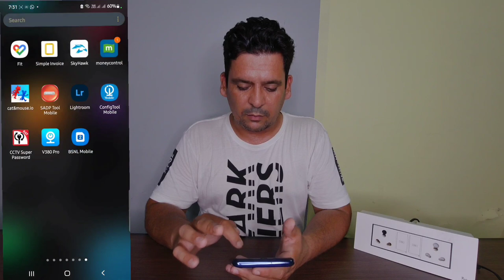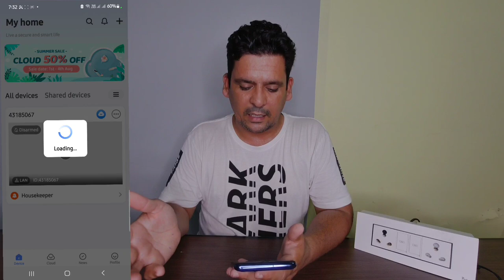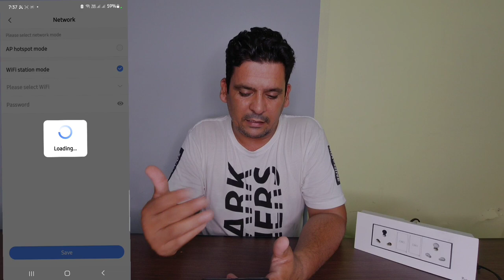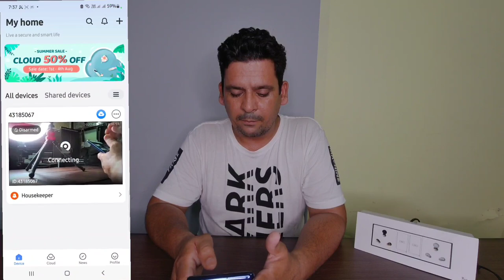Best Hidden Spy camera | Camera in Switch Board | Spy camera without wifi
Best Hidden Spy camera | Camera in Switch Board | Spy camera without wifi | Green Tech Solutions

Buy Link

1. SAFETYNET Spy Camera (1080P HD Hidden Switch Socket Camera

2. Spy WiFi Modular Switch Socket Camera HD Audio Video Recording

3. Spy Camera 4K HD Wireless Hidden Camera Micro Mini Spy Cam Watch Live 24 Hrs Smallest Wi-Fi Security Cameras

Best Wifi Outdoor Cctv Security Camera

1. DAHUA (IMOU) Cruiser SE 4MP Security Camera

2. EZVIZ by Hikvision|C8C Outdoor WiFi 1080p Motorized Pan/Tilt Camera

3. TP-LINK 4MP 2K QHD (2560x1440) Outdoor CCTV Security Wi-Fi Smart Camera

4. Imou IP 67 Weatherproof Outdoor Bullet Security Camera

5. EZVIZ by Hikvision | WiFi Outdoor Home Security Camera

Best Indoor WiFi camera

1. Imou 360 Degree Security Camera (Grey)

2. EZVIZ TY1 Security Camera Indoor WiFi

3. Mi 360° Home Security Camera

4. TP-LINK 360° 2MP 1080p Full HD Pan/Tilt Home Security Wi-Fi Smart Camera

5. Kent CamEye HomeCam 360

5MP Combo Kit Hikvision

1. Which is the best Hidden Spy camera
2. What is the most discreet hidden camera?
3. Which is the best hidden camera?
4. What is the best spy camera without WiFi?
5. How can I hide my spy camera at home?
6. Best Spy camera with longest battery life
7. Mini Spy Camera with Audio and Video Recording
8. Smallest Spy Camera
9. Professional Spy Camera
10. Best spy camera with audio
11. Long recording Spy Camera
12. Spy Camera with Audio and Night Vision
13. Hidden Camera connect with Mobile
14. What is the best spy camera without WiFi?
15. How do you hide cameras in plain sight?
16. Which is the best spy camera in India?